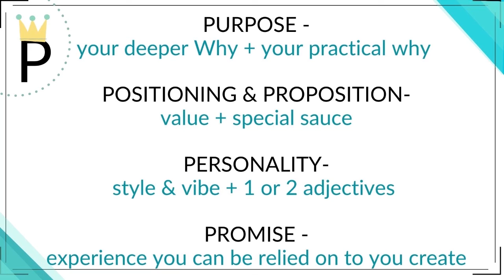The 4 P's of Branding in 60 secs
Super quick 1 min synopsis of the 4 P's of Branding-  Key Pillars of Branding in a Nutshell
with Audette of Catalyst Studios & the Creative Lab content Incubator